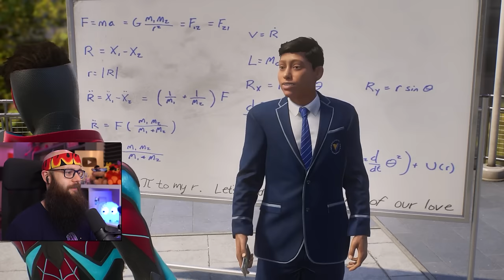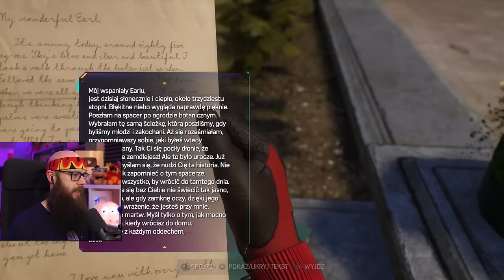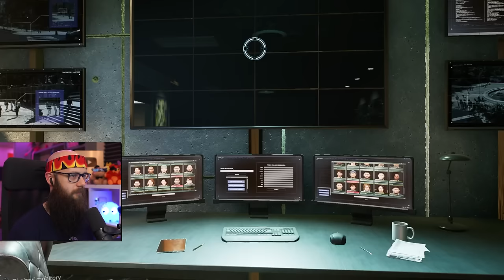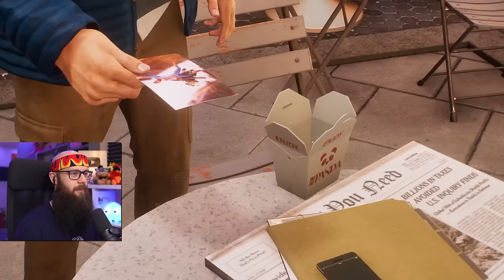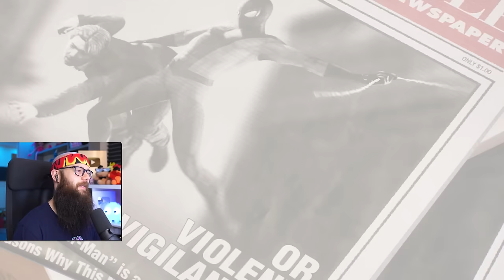🔥 UDAŁO SIĘ! Zrobiłem *WSZYSTKIE MISJE* w SPIDER-MAN 2 #9 KONIEC